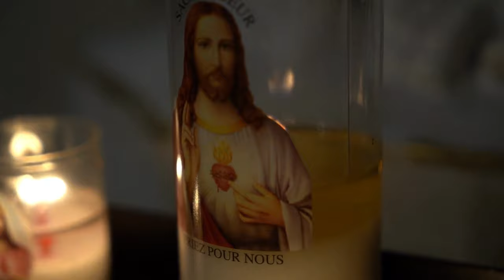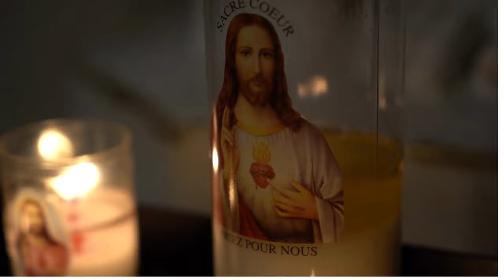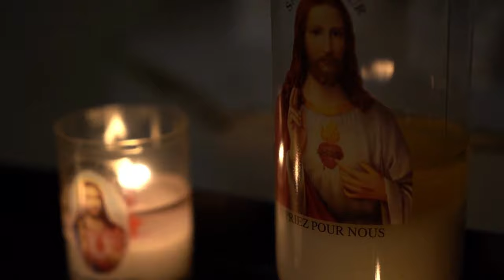A Jisu khraw spah jing isynei | Lenten Hymn | Khasi Catholic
Ka Jingrwai ha Ka Por Lent, A Jisu khraw spah jing isynei | Lenten Hymn | Khasi Catholic
Ka Jingrwai Katholik ha Ka Por Lent,

A Jisu khraw spah jing isynei,Lenten Hymn,
Khasi Catholic, Jingrwai Por Lent,
religious songs, catholic hymns,
Khasi Katholik Bangladesh,
Katholik Bangladesh, Lynti Bneng jingrwai ha Ka Por Lent,